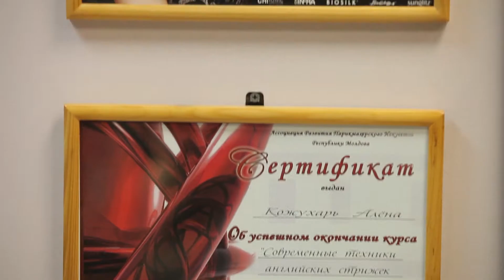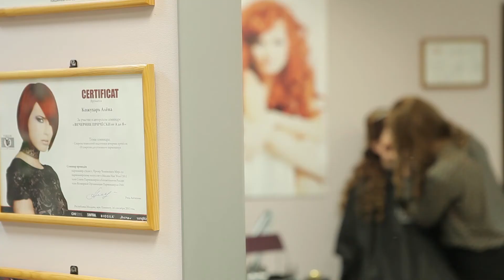Битва стилистов. Конкурсная работа финалиста - Cалона "Beauty City Style". Beauty City Style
Битва стилистов. Конкурсная работа финалиста - Cалона "Beauty City Style".  Номинация: Beauty Salon / Commercial bride